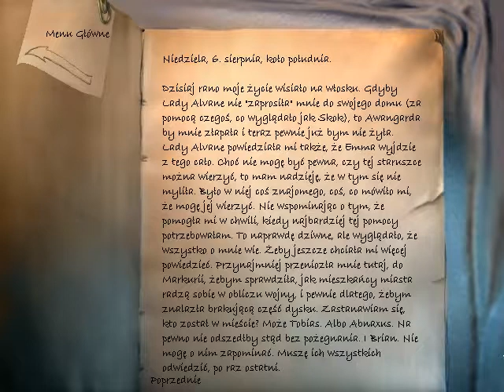Najdłuższa Podróż (88) Rozdział 9 (1\2) Lady Alvane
Przejście gry The Longest Journey PL 100% czyli Najdłuższa Podróż Gameplay PL Osiemdziesiąty Ósmy Odcinek z serii Zagrajmy w Najdłuższa Podróż PL 100%. Podoba się Odcinek! Kliknij w dzwoneczek! Napisz Komentarz! łapkę w górę! Do zobaczenia i usłyszenia w moich filmach. Pozdrawiam :)

Mój Discord

Mój Discord